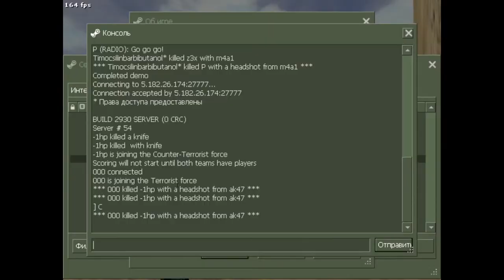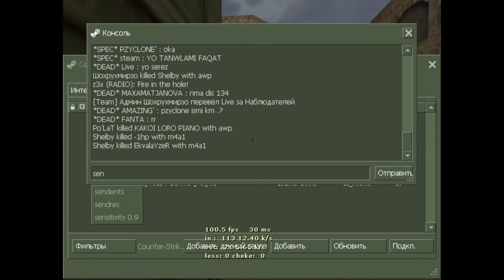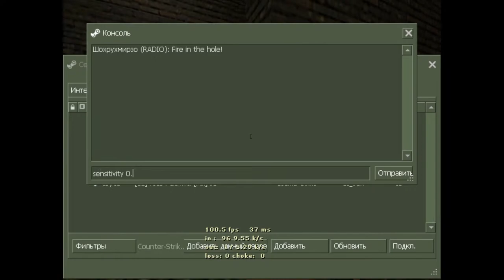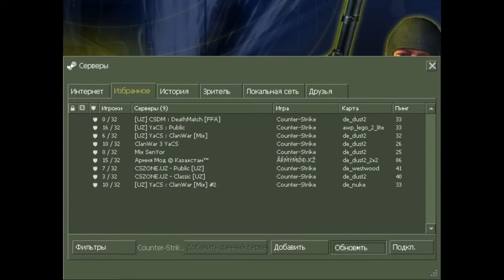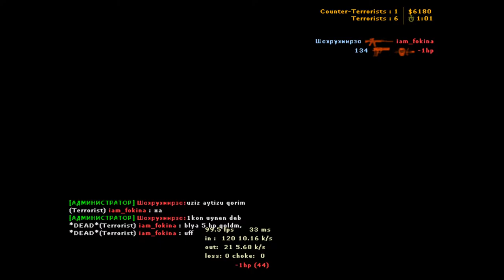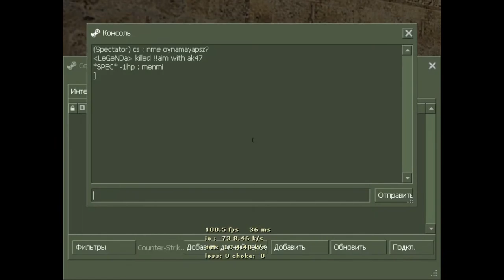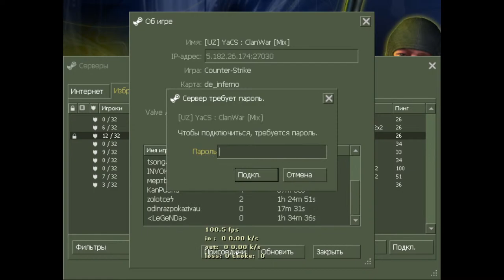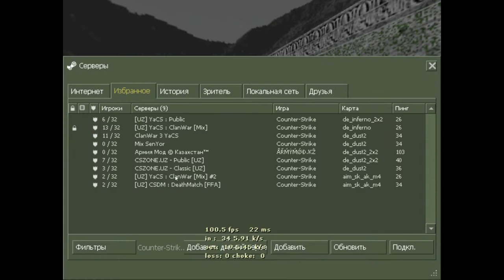STREAM BY RAKHMATOV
CS 1.6 vs DOTA 2 STREAM